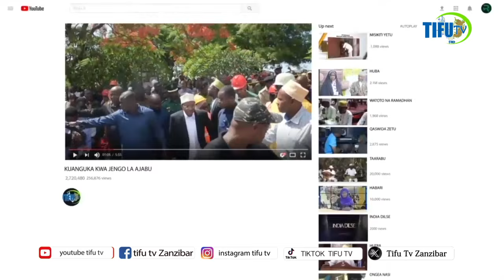BALAA KIGOGO KIZITO CHATOKA ACT CHAHAMIA CCM ZANZIBAR